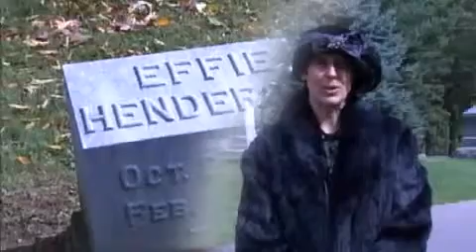Illinois Adventure #1507 "Evergreen Memorial Cemetery"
The Evergreen Memorial Cemetery founded in the early 1820's, is a historic cemetery nestled in the heart of Bloomington, IL. The 87 acre cemetery begins with a simple entrance, winding avenues, towering trees and an elaborate mausoleum. It is a wonderful example of preservation, culture and tradition in Central Illinois.